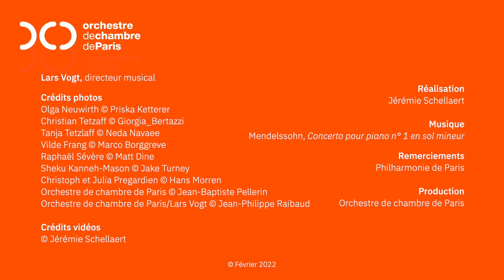Saison 22-23 l Les concerts de Lars Vogt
Lars Vogt, chef d'orchestre, pianiste et Directeur musical de l'Orchestre de chambre de Paris, présente ses concerts avec l'orchestre lors de la saison 22-23.

► LUNDI 9 MAI : Ouverture des ventes pour les places à l’unité